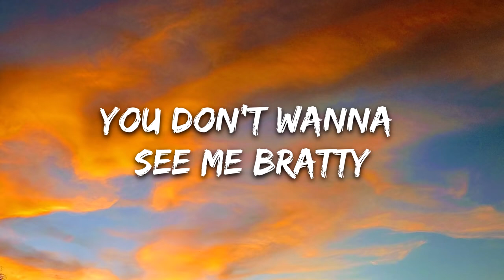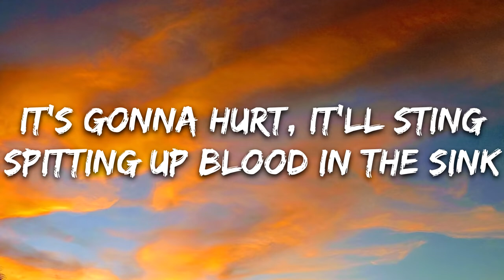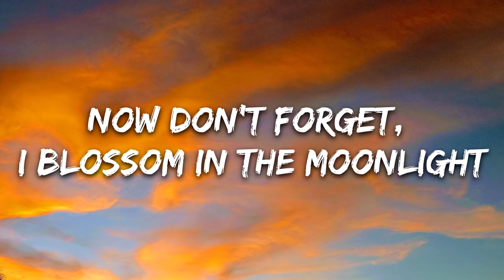Ashnikko- Daisy [LYRICS]